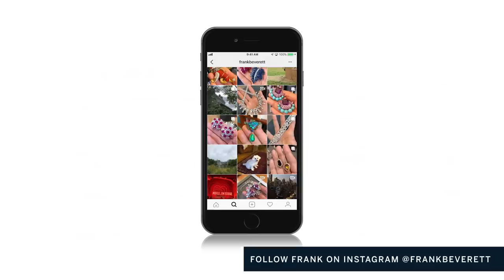Frank’s Files: Town & Country’s Stellene Volandes Explores Magnificent Jewels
In this episode of Frank’s Files, Frank Everett travels to the office of Stellene Volandes, jewelry expert and editor in chief of Town & Country magazine, to explore highlights from Sotheby’s upcoming Magnificent Jewels Auction. Discover an exceptional selection from the world’s leading jewelry houses, such as this 14.37 carat Fancy Vivid Yellow Diamond Brooch from Verdura and this Carvin French “Majestic Pink” Fancy Colored Diamond Bracelet sourced from the nearly exhausted Argyle Mine of Australia. The December sale is also characterized by a number of pieces with notable provenance, including jewels owned by Mary Duncan Sanford, Charlotte Ford and Princess Natalie Paley. (New York | 10 December)